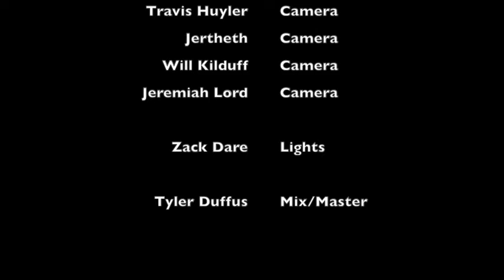HOLD ME HOSTAGE (formerly Omniism) ~ "No Holding On" (LIVE) @ Herman's Hideaway 9/18/15